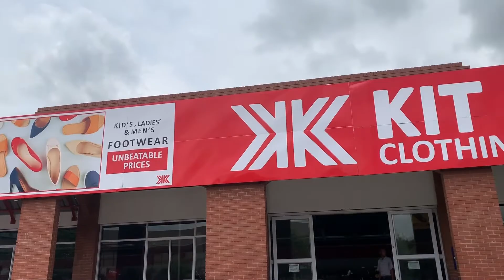Kit Kat Clothing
THANK YOU! In 2019 we took on the challenge of creating Kit Kat Clothing and what a journey it's been. We would have never been able to open our doors if it wasn't for your support. Thank you for being our Kit Kat FamilyMembers!